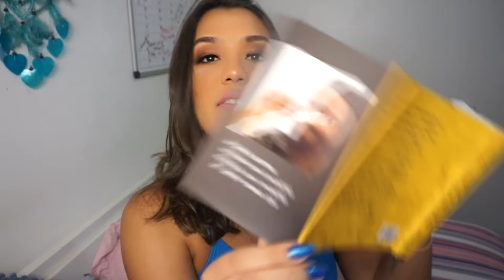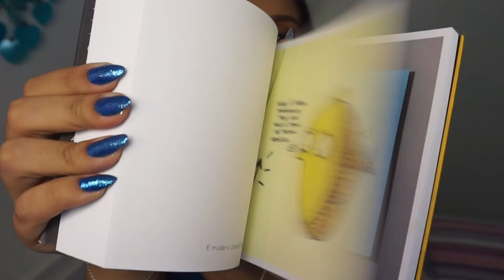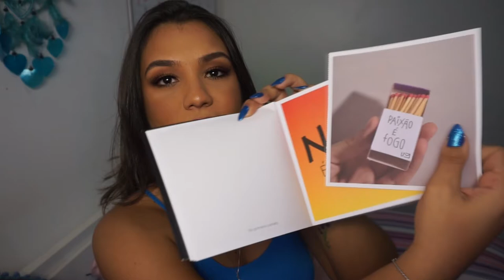UM CARTÃO | Publicidade Orgânica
Hoje o P.O. é de um livro diferente!